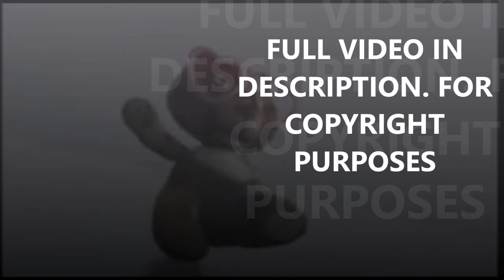[FOUND MEDIA] Psycho Teddy German OFFICIAL MUSIC VIDEO (FULL IN DESCRIPTION)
so i guess i found the original?? i have tried to upload the full but i cant, it gets blocked worldwide

I OWN ABSOLUTELY NOTHING. I UPLOAD SOLELY FOR ARCHIVAL PURPOSES.
SONG IS BY SONY BMG ENTERTAINMENT.